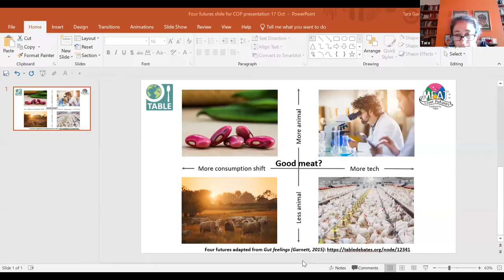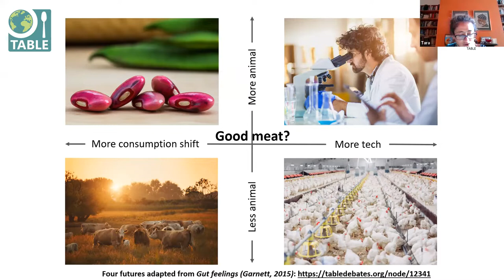Event: "Plating up the future of meat"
This online panel discussion took place on Monday, October 17th and was part of a three-part series called "Setting the TABLE for COP27". and find more upcoming events from TABLE

What the future of meat should look like is a deeply personal and contested affair. How much and what types of meat should we eat, and how should the meat we eat be produced?

As one of the primary sources of emissions in our food system, many experts and practitioners agree the production of livestock will have to be rethought in the coming years, but exactly how remains in deep contention. In 2015, Dr Tara Garnett reflected on the potential paths for meat in the think piece Gut feelings and possible tomorrows: (where) does animal farming fit? From different stakeholders’ takes on the solutions to animal farming, the piece spun four futures into scenarios that attempted to unearth the values and assumptions that drive these views and imagine how these futures might evolve.

Inspired by this piece of writing and funded by Formas, TABLE is launching a new podcast project called Meat: The Four Futures.

This new project asks the questions: Does a plant-based meatless future lead to planet-friendly eating or is it going against nature? The alternative "meat" future promises meat without animals - is that a utopian or dystopian vision? Does 'less but better' meat promote a triple-win for animals, people and the planet, or is it actually elitist and unrealistic? And is efficient meat 2.0 the only way to feed the planet and conserve biodiversity or is it the root of society’s problems?

These tradeoffs provide a real framework for conversation about the future. The issues are complex and the debates are often heated, bringing to the fore fundamental questions about how much meat we should consume in the future, how that meat should be produced, and how we’ll achieve that future.

To explore these questions in more detail, TABLE held a panel discussion on October 17th, 2022, bringing together four key thinkers and researchers who each tackled one of the four scenarios identified in Meat: The Four Futures. These panelists presented the evidence they find most convincing for their preferred future, what other future scenarios they agree or disagree with, and how they envision achieving their version of a more sustainable and just food system.

Speakers:

Adele Jones (Executive Director, Sustainable Food Trust)

Jude Capper (independent Livestock Sustainability Consultant & ABP Chair of Sustainable Beef and Sheep Production, Harper Adams University)

Iain Tolhurst (Owner, Tolhurst Organic Farm)

Varun Deshpande (Managing Director for Asia, the Good Food Institute)

This event was moderated by Tara Garnett who is Director of TABLE and a researcher at the University of Oxford.

Dr Tara Garnett's "Gut feelings and possible tomorrows: (where) does animal farming fit?"